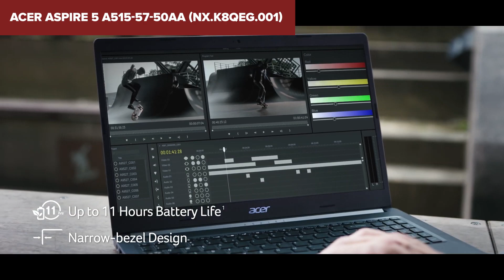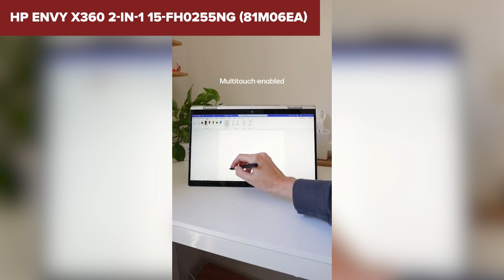TOP–7. Die besten Laptops bis 800€. Juni 2024. Test & Vergleich | Deutsch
Acer Aspire 7 A715-43G-R0BR (NH.QHDEG.001)